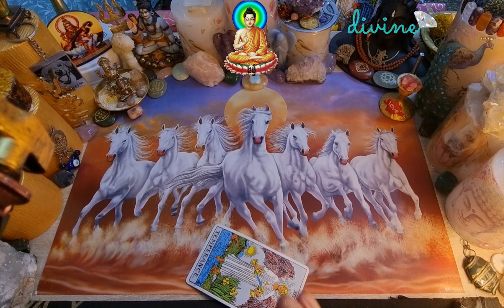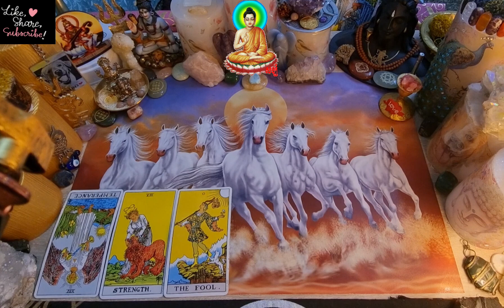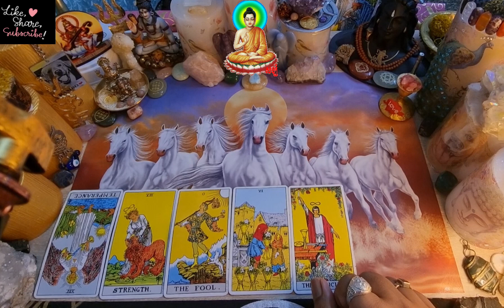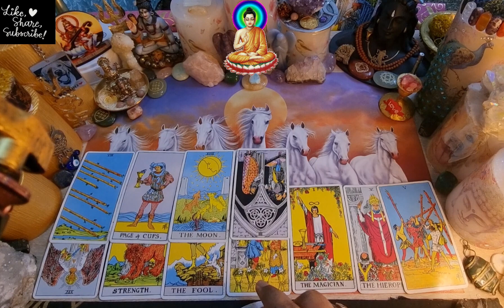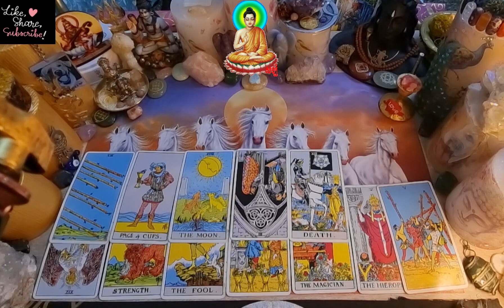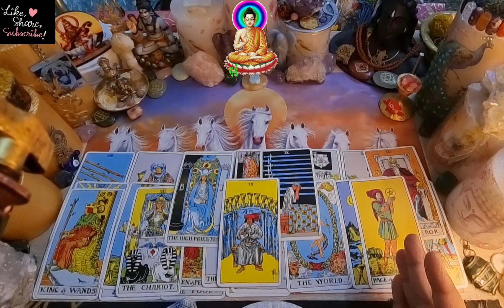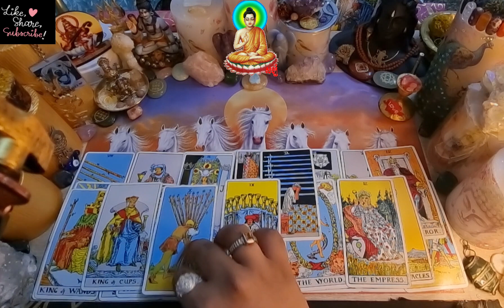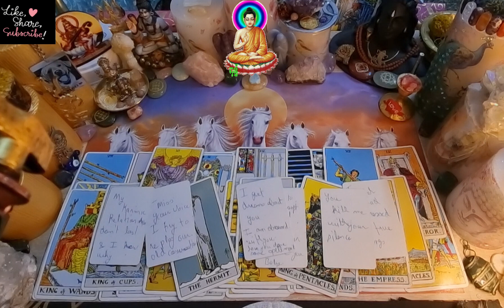Gemini January ~I DON'T WANT YOU TO GIVE UP ON ME. TRUST ME! I WANT THIS BUT PLZ BE PATIENT WITH ME.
Gemini  8-31 January 2023 love soulmate tarot reading | GEMINI LOVE TAROT READING

Gemini love reading for the month of   /January 2023

10 days waiting ❤

instagram for spiritualhealing vibes

https:instagram.comdivinesoulguidance?igshid=1jpffdk0swizj

Gemini love  8-31 January

Gemini twinflame reading   / January 2023

Gemini 9 January 2023

Gemini next 48 hours  January 2023

Gemini in separation January 2023

Gemini single reading January 2023

Gemini love & finance reading for  January 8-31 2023

Mithun rashi  8-31 January 2023